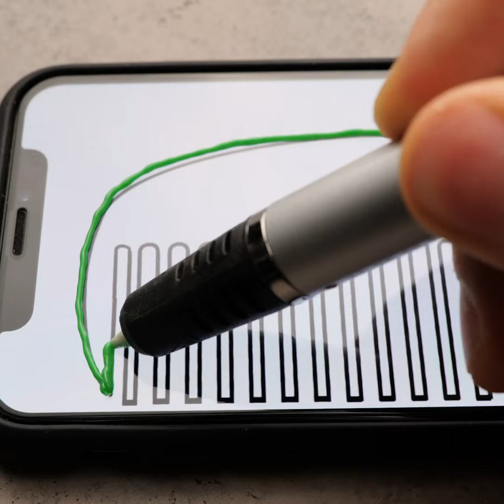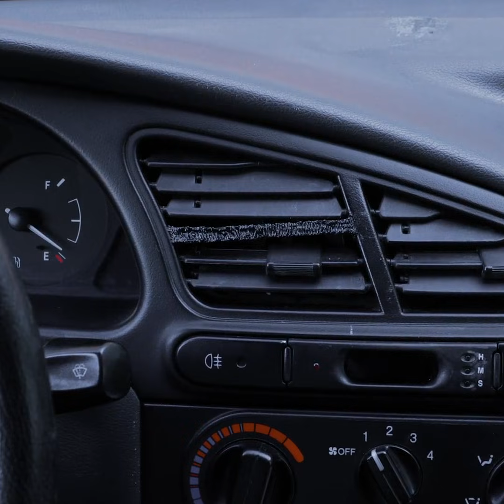35 Beautiful Crafts You Can Make With 3D Pen || Cute DIYs to Brighten Your Life!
TIMESTAMPS:
00:08 How to make a jewelry box
01:19 Helpful repair hacks
02:21 Easy way to make a phone case
03:17 DIY amazing accessories for girls
04:43 Surprising things you can do with 3D pen
05:36 DIY key holder
07:06 DIY beauty gadgets
08:12 Handmade slippers
09:06 How to make a comb
10:43 Cool decor ideas with 3D pen